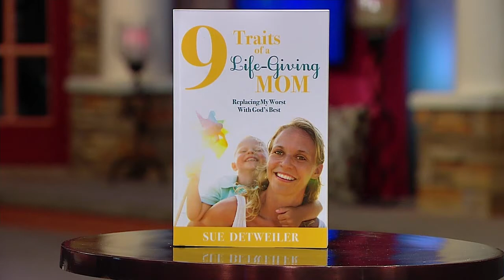Sue Detweiler on Parenting | Real Life One 2 One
Sue Detweiler, author of "9 Traits of a Life Giving Mom" talks about controlling anger as a parent.